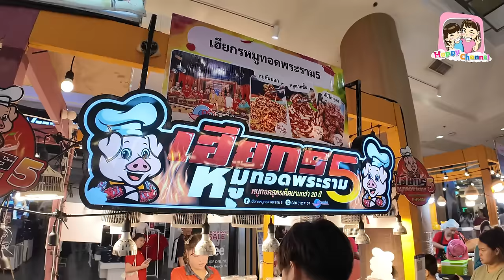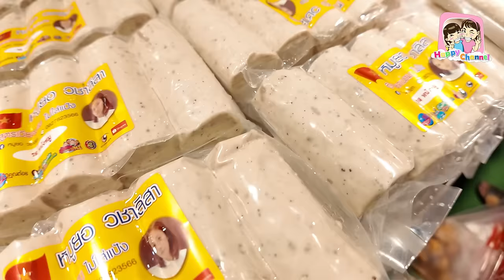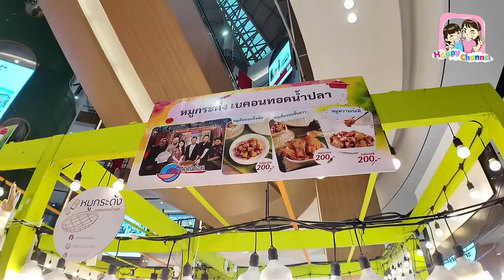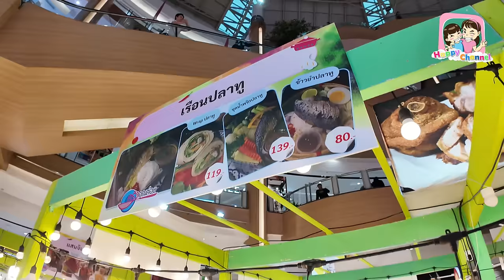ตะลุยกิน ครัวคุณต๋อย ยกทัพ เซ็นทรัลพระราม2 ของกินจุกๆ Happy Channel